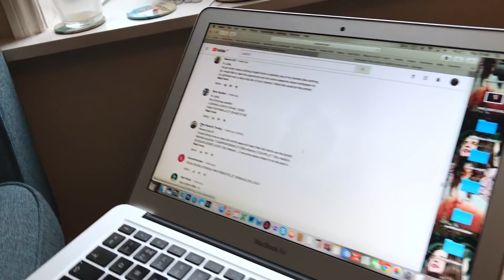DID YOU WIN? Assos giveaway winner